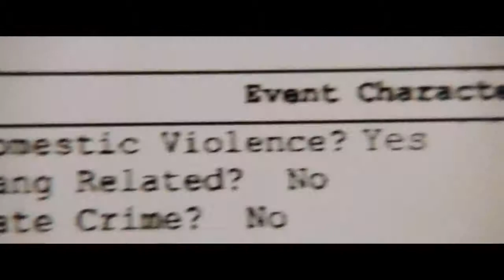MÁS ALLÁ DEL AMOR - Tráiler oficial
Remake de la película 'Amor sin fin', dirigida por Franco Zeffirelli en 1981. El tema de la película es el amor, ese sentimiento con tantas caras que todo el mundo busca pero que no todos encuentran. Hay muchos tipos de amor que aparecen en la película: el amor entre esposos, el amor entre padres e hijos... Pero el más característico y que da lugar a la historia que aparece en 'Más Allá del Amor' es el amor arrebatador y arrollador que se da entre dos adolescentes.

'Más Allá del Amor' es una visión moderna de la historia de Romeo y Julieta. La relación sentimental que hay entre dos adolescentes cada vez se complica más, llegando a adquirir todos oscuros, obsesivos y haciéndose cada vez más difícil.